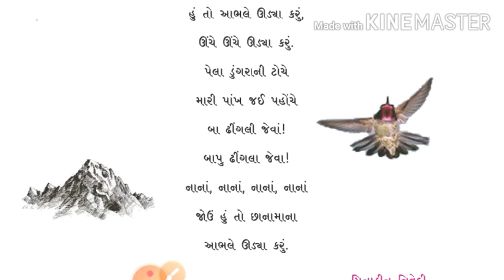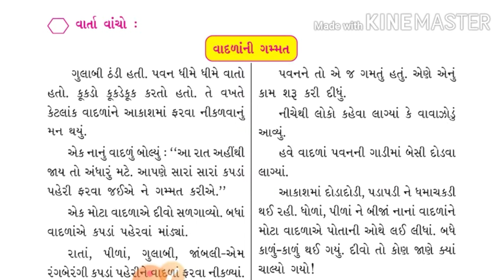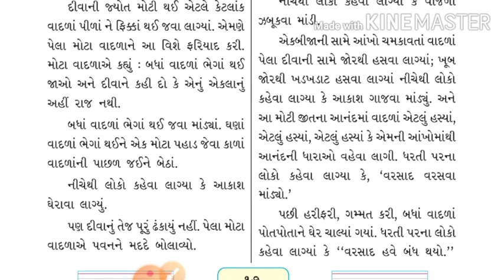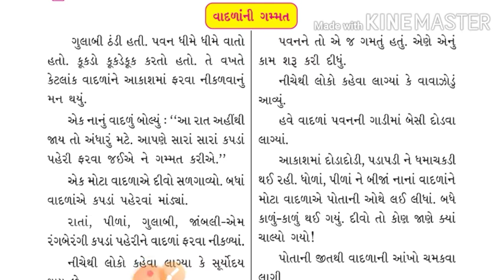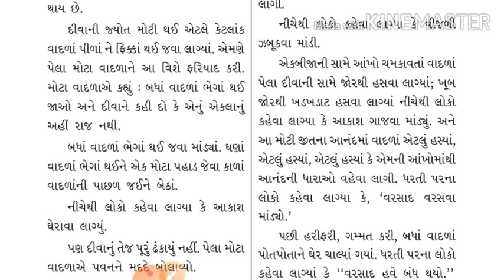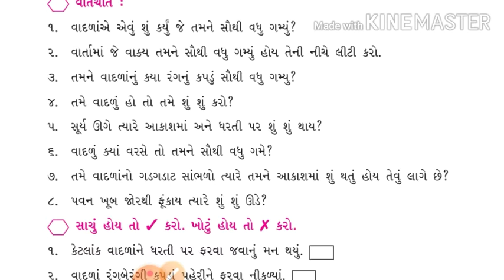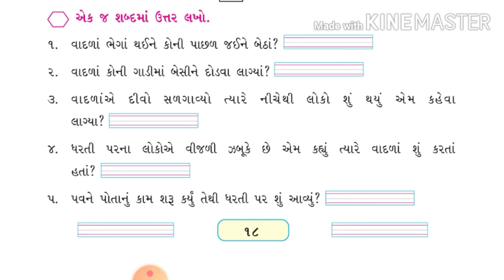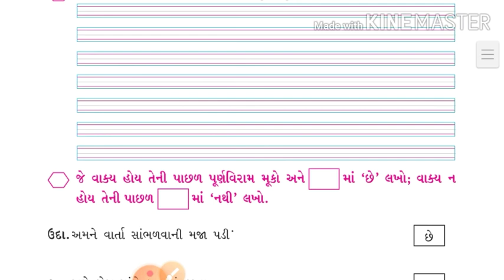Vidyaraj Global School | ધોરણ-3 | ગુજરાતી | પ્રકરણ:2 | ટોપલા ટપકે ટપ્પ (ભાગ-1)